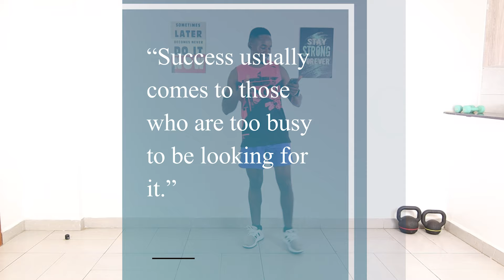20-Minute Walking Exercise for Weight Loss with Dumbbells (Lose 5KGS)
You will love this walking exercise if you have more than 5kgs to lose. You only need 2kg dumbbells and a little determination.
Focus on maintaining intensity throughout the workout so you burn the most calories possible. And you have time, do it twice to make it a 40-minute session.
Doing short workouts like this one daily is more effective than doing 3 long workouts a week. Consistency definitely beats occasional intensity.
Enjoy the walking exercise for weight loss with dumbbells.